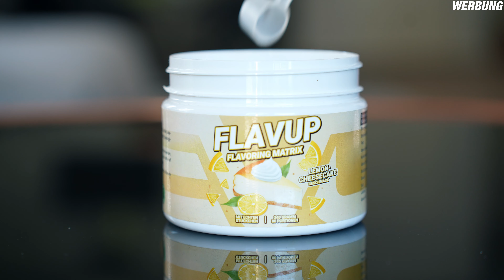MEHR Bankdrücken & BESSER Muskeln Aufbauen Mit Perfekter Technik!